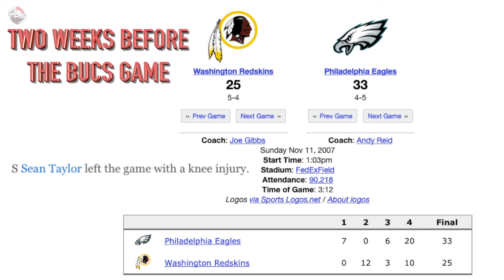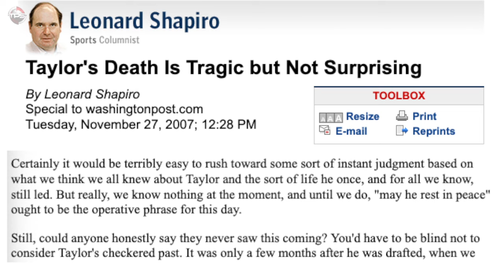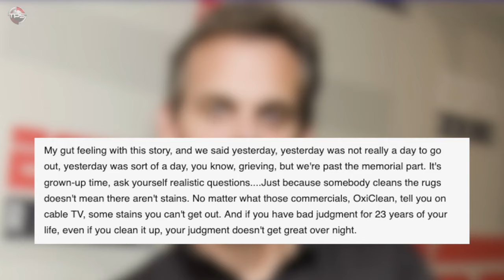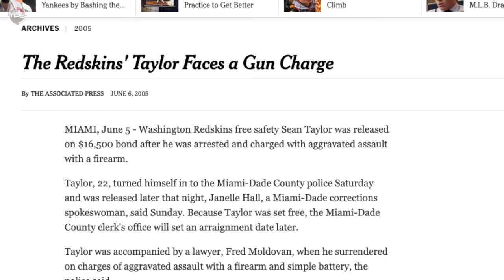The REAL STORY Behind the TRAGIC Death of Redskins Sean Taylor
Washington Redskins Sean Taylor’s murder ROCKED the sports world like few athlete deaths ever have. And the reason for this is that Sean Taylor wasn’t just any football player. He was an emerging superstar who was absolutely ADORED by fans. Somebody destined to reinvent his position and become one of the all-time greats. The man was respected by the guys he played with and feared by the guys he played against. And his death was just so utterly SENSELESS, the result of a hairbrained burglary gone wrong.

Then, to make matters worse—and this is the thing so many people FORGET about Sean Taylor’s death—within hours, before police had finished gathering the facts or released any information to the public, jackass sports pundits were firing off hot takes basically BLAMING SEAN TAYLOR for his own death.

Today we present The REAL STORY Behind the TRAGIC Death of Redskins Sean Taylor.

Host: DeQwan Young
Editor: Kyle McCormick
Writer: Alex Hoegler